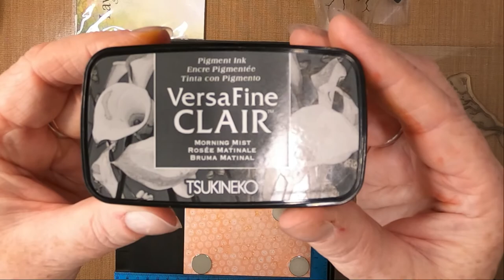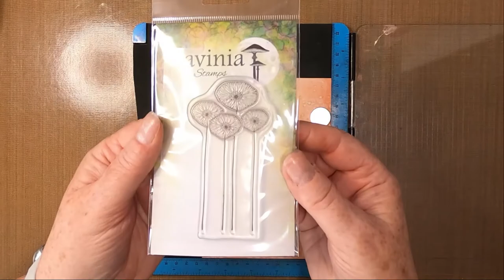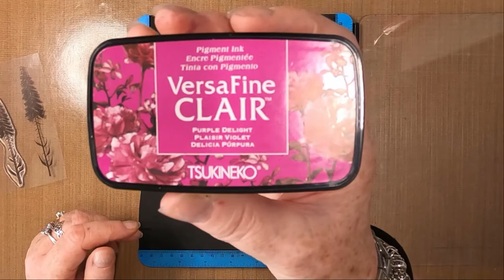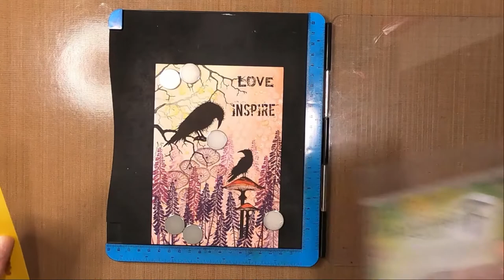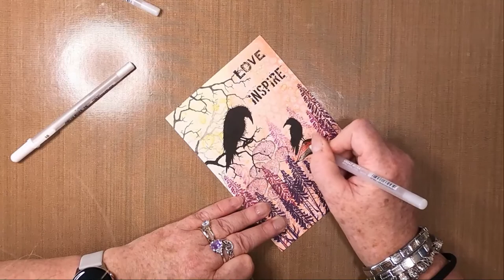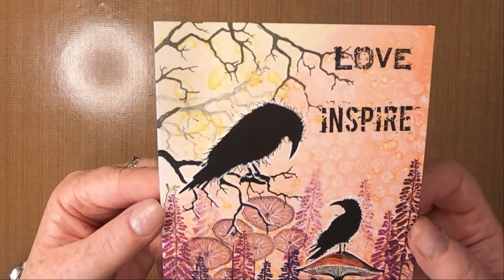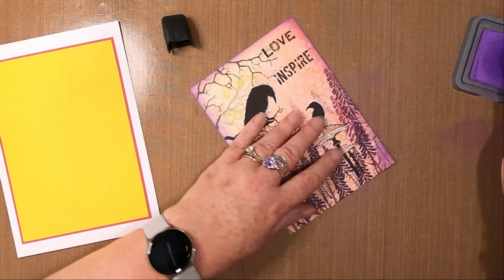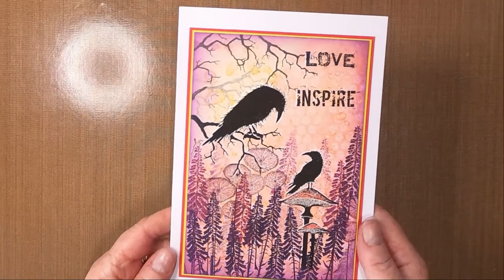'LOVE - INSPIRE'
Thanks!

Created using;

TOOLS:
7" x 5" Gelli Plate
Brayer
Bubble Wrap
Water & Fan Brush

PAPER:
Limetree Crafts
7" x 5" 300gsm Smooth White Card
280gsm Red Mat/Layer
280gsm Yellow Mat/Layer

INKS:
Distress Oxides
Wilted Violet

Versafine Clairs
Fantasia
Nocturne
Monarch
Purple Delight
Tulip Red
Morning Mist

Lavinia Elements
Sundance
Paprika

PENS:
Gelly Roll Stardust
Pink
Yellow
Grey

Gelly Roll
White 10

STAMPS:
Lavinia Stamps
Tree Branch LAV506
Meadow Mushroom LAV563
Crow Set LAV540
Barric LAV538
Lunar Buds LAV527
Foxglove LAV475
Inspire Me LAV519